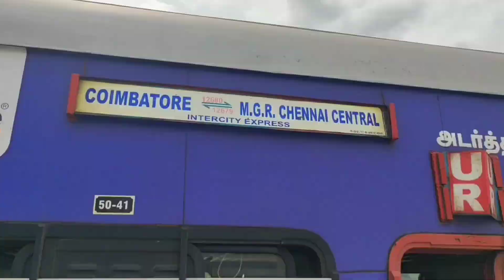12680 M.G.R Chennai Central InterCity SF Express-Jolarpettai - Arakkonam Travel Vlog